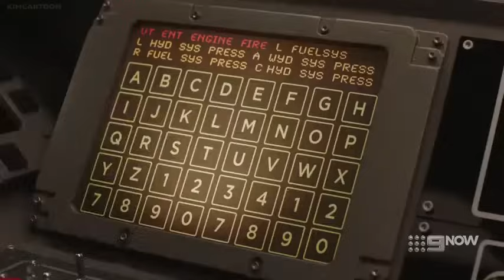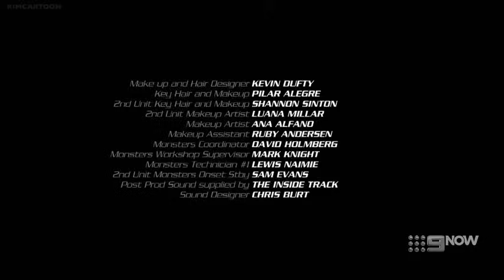Power Rangers Beast Morphers | Season 1 | Episode 15 | Seeing Red